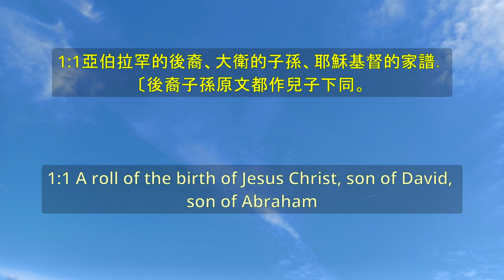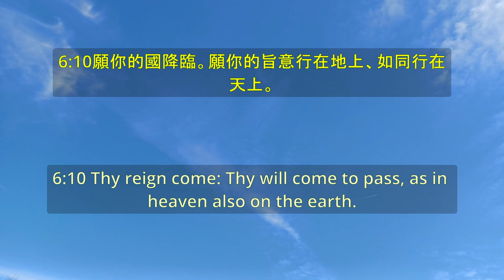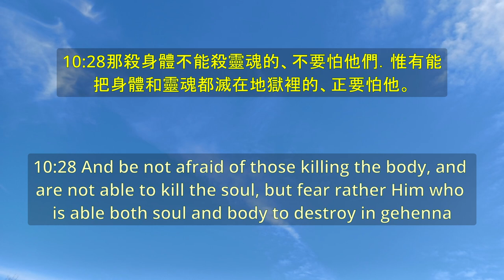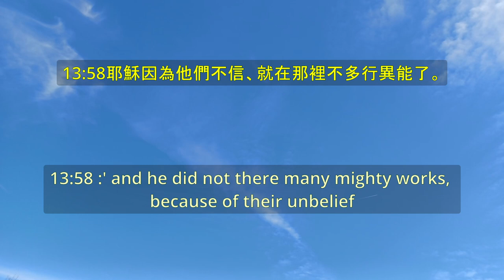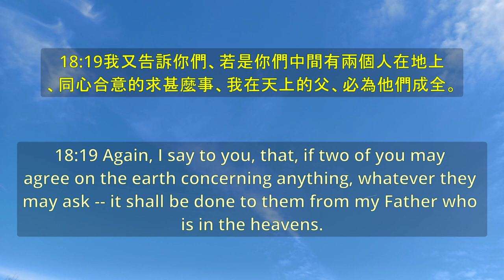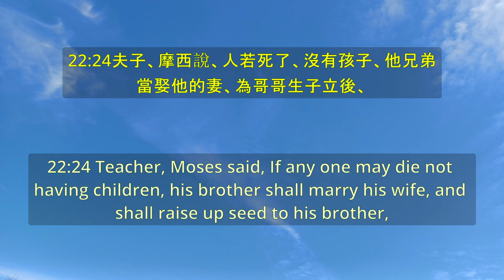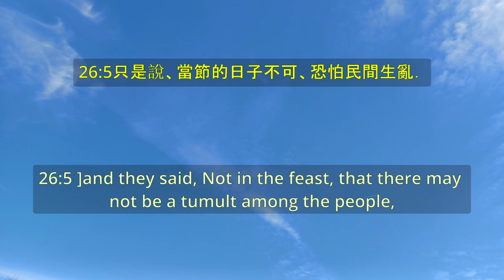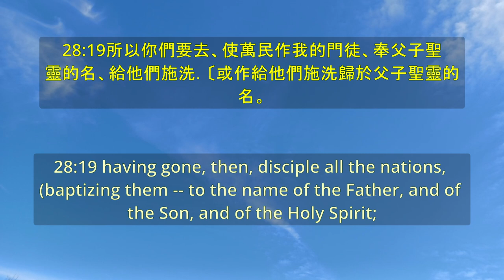《馬太福音 Matthew》 圣经 - 卷40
00:00:00 馬太福音 第1章
00:06:45 馬太福音 第2章。
00:14:09 馬太福音 第3章。
00:19:08 馬太福音 第4章。
00:26:13 馬太福音 第5章。
00:39:10 馬太福音 第6章。
00:49:39 馬太福音 第7章。
00:57:30 馬太福音 第8章。
01:07:06 馬太福音 第9章。
01:17:54 馬太福音 第10章。
01:29:19 馬太福音 第11章。
01:37:52 馬太福音 第12章。
01:52:02 馬太福音 第13章。
02:08:37 馬太福音 第14章。
02:17:32 馬太福音 第15章。
02:27:40 馬太福音 第16章。
02:36:04 馬太福音 第17章。
02:44:10 馬太福音 第18章。
02:54:34 馬太福音 第19章。
03:03:29 馬太福音 第20章。
03:12:48 馬太福音 第21章。
03:26:55 馬太福音 第22章。
03:37:56 馬太福音 第23章。
03:49:42 馬太福音 第24章。
04:02:53 馬太福音 第25章。
04:15:23 馬太福音 第26章。
04:36:10 馬太福音 第27章。
04:53:53 馬太福音 第28章。